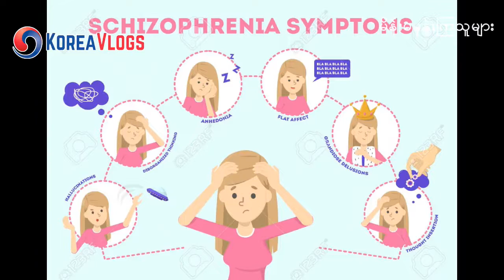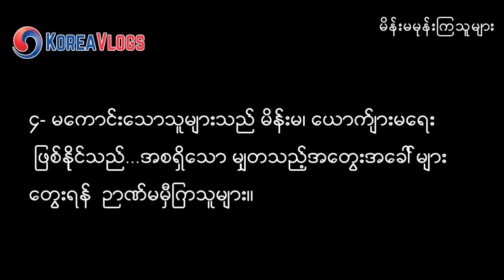တောင်ကိုရီယားနိုင်ငံမှ မိန်းမမုန်းသူများ အုပ်စု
ဤအကြောင်းအရာများသည် မရွှေမိုး(ကိုရီးယား)ရေးသားထားသည့် ဖြစ်ရပ်မှန်ဆောင်းပါးအားတင်ဆက်ပေးခြင်းဖြစ်သည်။ ယခင် ချန်နယ် အဟက်ခံရ၍အသစ်ထပ်မံတင်ပေးခြင်းဖြစ်သည်။